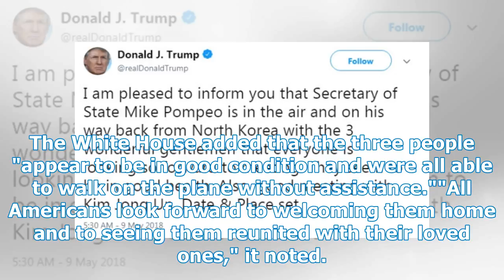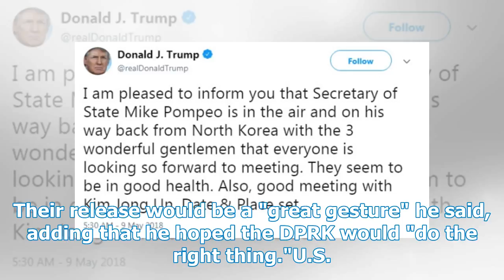The White House confirmed the release of three US citizens from the DPRK